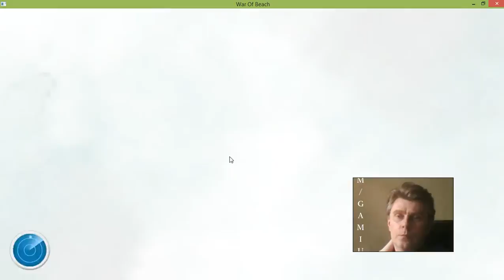4 War of Beach Boom f2p mmo rts George G Kostandi